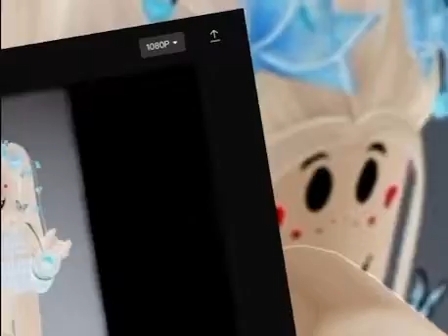Listen to me now😳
Hi guys I didn’t really do good but I tried